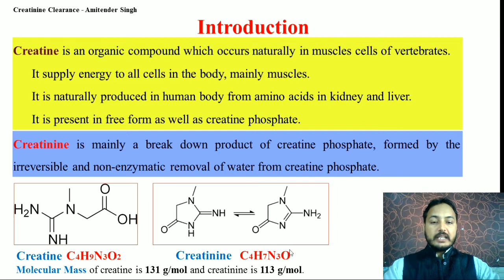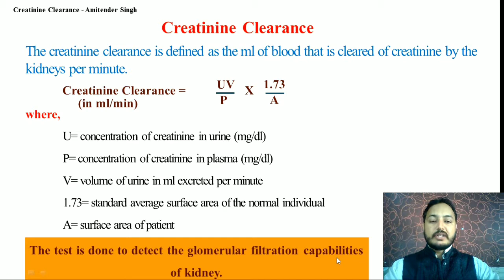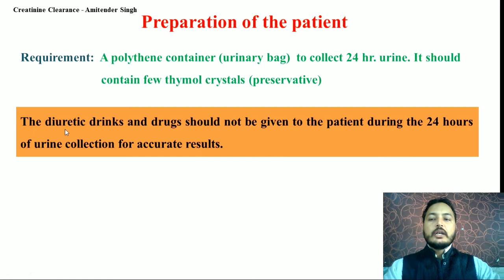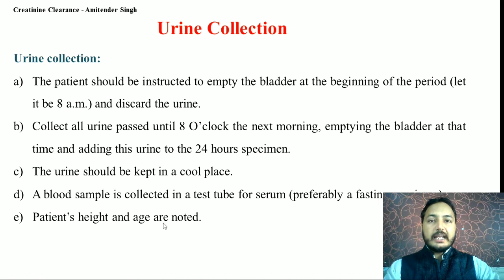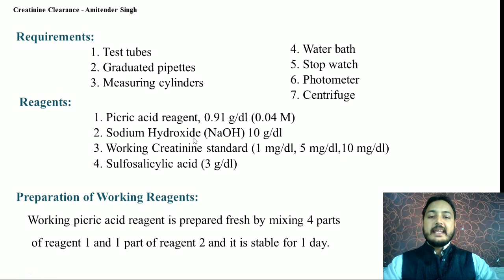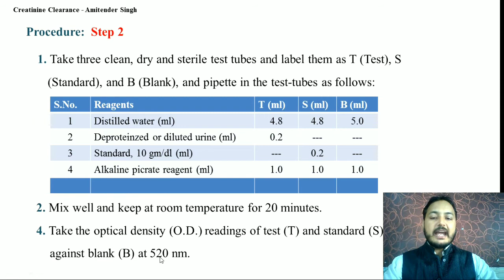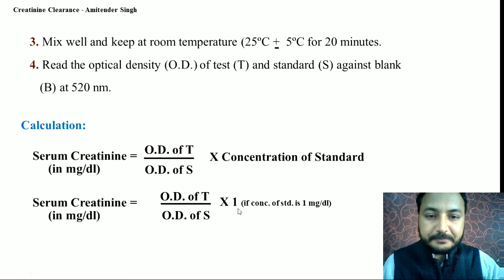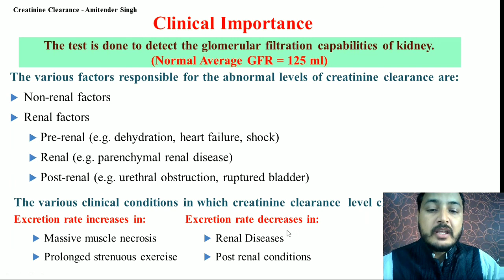Renal Function Test - Creatinine Clearance by Amitender Sir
Renal Function Test / Renal Clearance Test : Creatinine Clearance